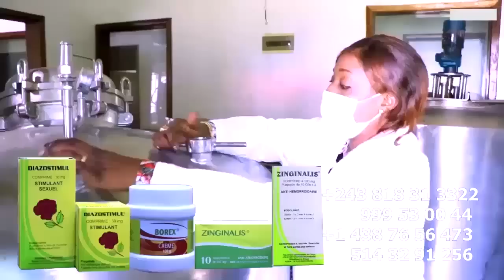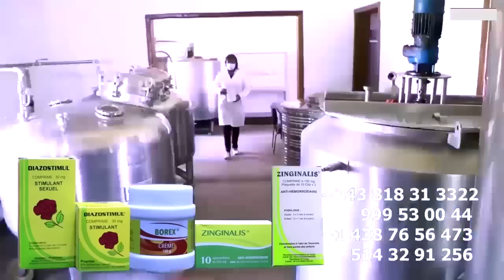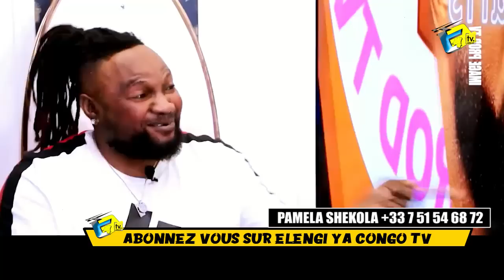LUMBE LUMBE à PARIS INNOSS'B à Choqué Les COMBATTANTS Contre Ses Propos Concert à RWANDA Mettent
LUMBE LUMBE à PARIS INNOSS'B à Choqué Les COMBATTANTS Contre Ses Propos Concert à RWANDA Ils Mettent Fin à Sa Carrière Boyoka Ba Décision Bazui Pona INNOSS'B